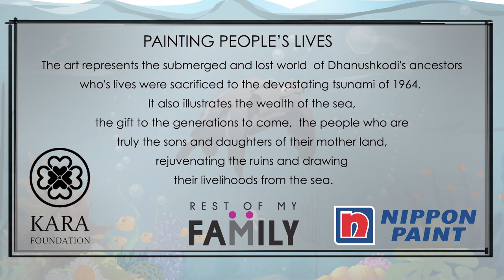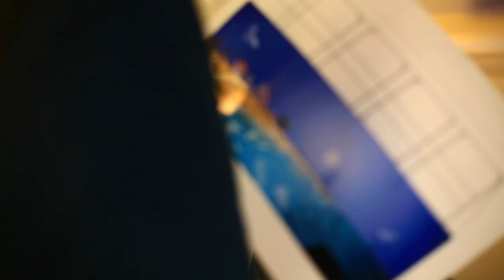Dhanushkodi Nippon Paint